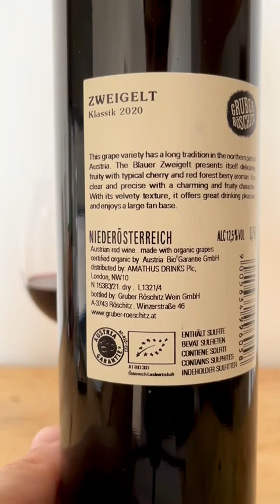Gruber Röschitz Zweigelt Klassik 2020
Rating: 3/5
Wine: Gruber Röschitz Zweigelt Klassik
Vintage: 2020
Country: Austria
Region: Niederösterreich
Producer: Gruber Röschitz Wein
Grapes: Zweigelt (100%)
Alcohol by Volume: 12.50%
Type of Wine: Red
Sweetness: Dry
Acidity: High
Tannin: Low
Alcohol: Medium
Body: Light
Balance: Balanced
Length: Medium
Intensity: Medium
Complexity: Medium
Quality: GOOD
Notes: Gruber Röschitz is a family winery located in Weinviertel, in the area of Niederösterreich (Lower Austria), where the vineyards are grown on soils of primary rock with granite and shallow loess topsoil. The grape Zweigelt, also known as Blauer Zweigelt or Rotburger, was created in 1922 by Friedrich Zweigelt by crossing the grapes Blaufränkisch and St. Laurent. Nowadays, Zweigelt is the most widespread red wine variety in Austria. This wine is fermented in stainless steel tanks which keeps its freshness and it brings some peppery notes alongside flavours of red cherry and raspberry with a touch of cassis.